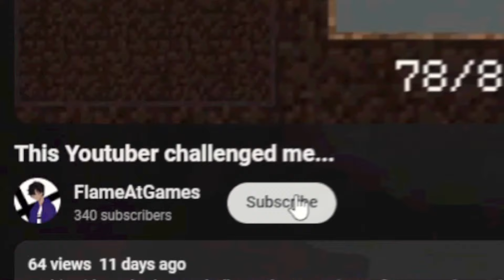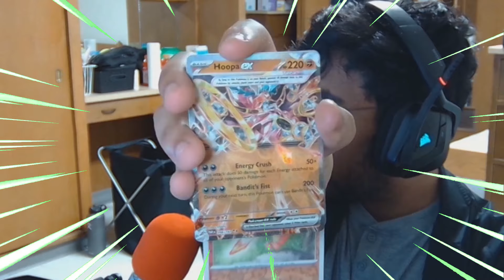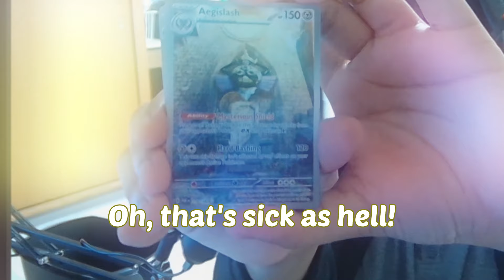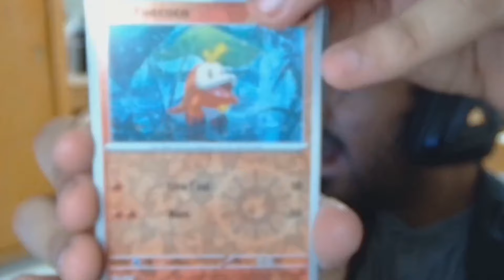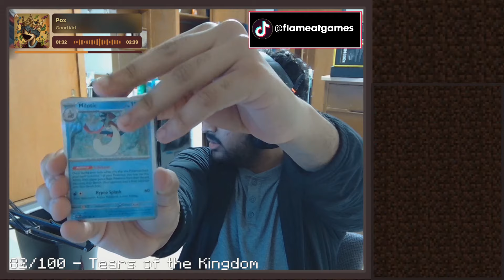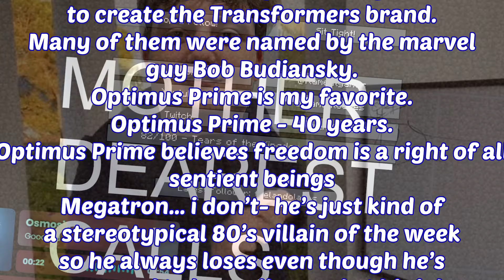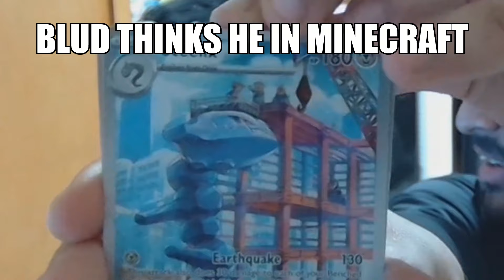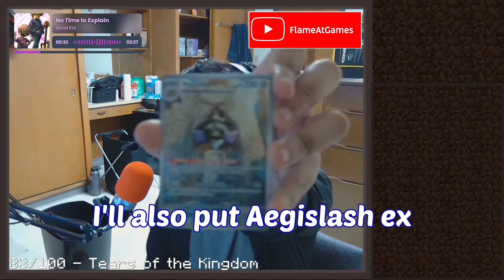I paid $100 for a Pokemon Card...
I bought a $100 box of Pokemon Cards, that features the first Garchomp ex printed in seven years. With my friends I opened the packs to see if I get my moneys worth, or I lose everything.